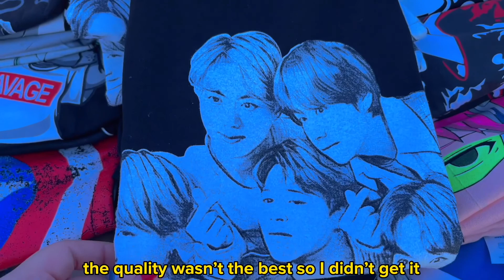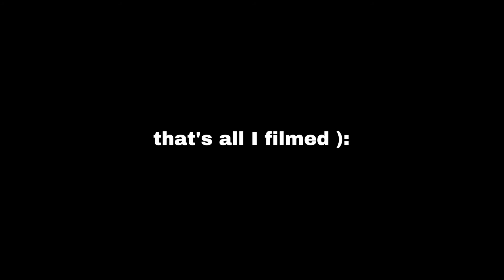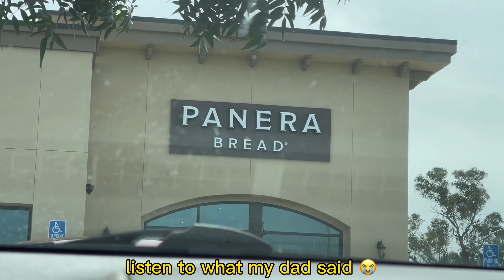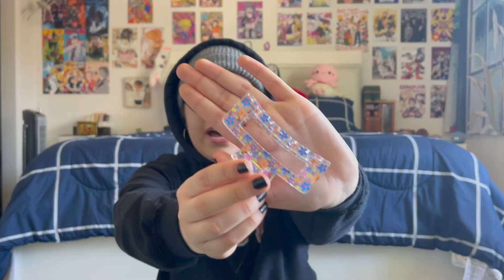SPENDING ALL MY MONEY bc im sad lol (HAUL) $500+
thrifting / haul / spending all my money / shop with me
In this video, I spent all my money because I felt sad. Why did I feel sad? Because I literally couldn't make an outfit. So I decided to go thrift shopping, to the flea market, and other stores to find some clothes and any other affordable goods. THIS IS NOT ME FLEXING! This video is basically just me trying retail therapy. Which I don't really recommend because it gets expensive and you know, capitalism or whatever.
P.S. After I was done with this video I realized I couldn't make an outfit because my body dysmorphia was kicking in and was kicking in at full speed. sigh

Tags: thrift thrift with me thrifting thrift shopping haul flea market shop with me come shop with me y2k fairy fairy grunge aesthetic indie clothes